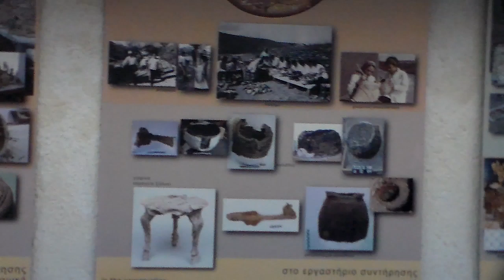Greece, Grèce, Grecia